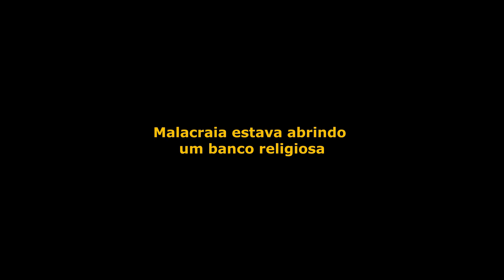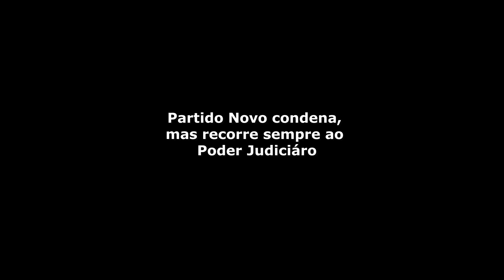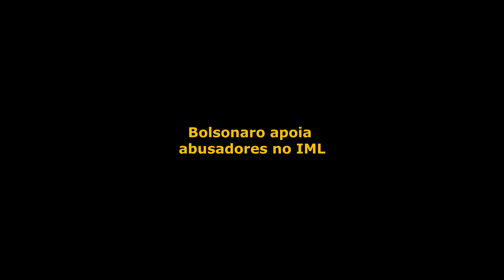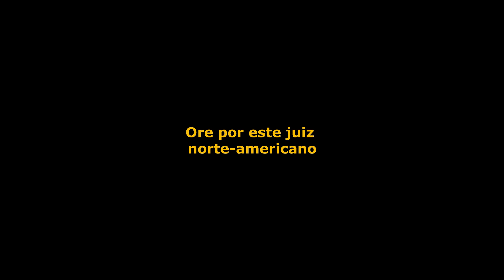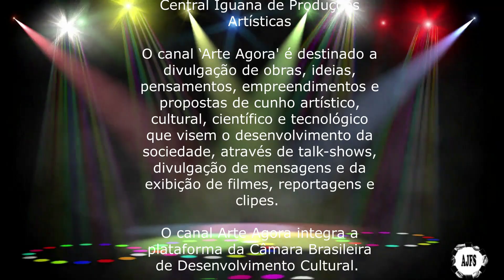CHIEF MARCOS BOMFIM 2023 12 09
Coletânea de crônicas recentes do Chief Marcos Bomfim, incluindo 'Malacraia estava abrindo um banco religioso'. 'Com o quê Bolsonaro se identifica', 'Bolsonaro apóia abusadores no IML', 'A culpa do carioca' e 'Ore por este juiz norte-americano'.